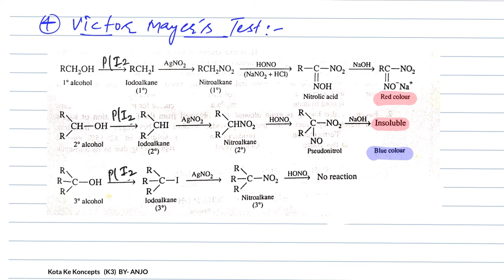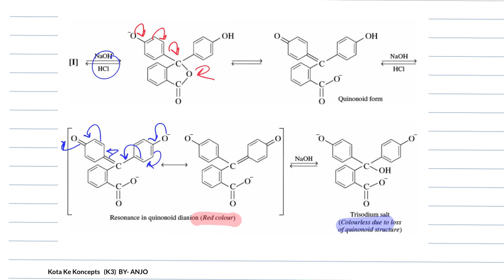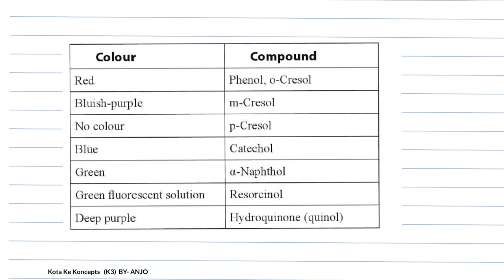Test for Alcohol and Phenol || Practical Organic Chemistry || Kota Ke Koncepts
GOC || JEE Main || Advanced || NEET || CBSE || In Hindi

CREDITS:
Created using
YouTube Video Editor
Source videos
View attributions